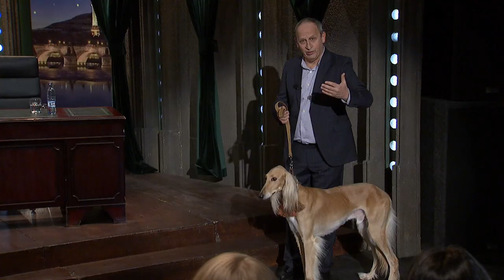Speciální host - pes Avatar - Show Jana Krause 18. 2. 2015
Hosté: Ondřej Bank, Michael Žantovský a Fronéma Virglerová, a speciální host – chrt Avatar, který získal titul nejhezčího psa v Česku.

SledujSJK! na PrimaTV

👉 PODPOŘTE EMILA! 😉